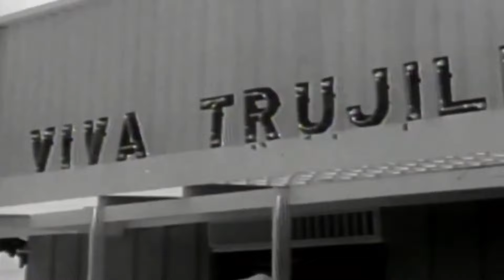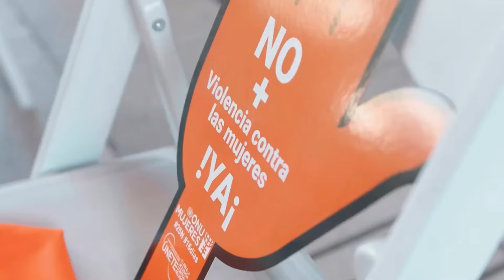las mirabal noviembre 2024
Únete a erradicar la violencia contra las mujeres y niñas.  Este 25 de noviembre es el Día Naranja.

En este video, damos una breve explicación de las historia de las hermanas Mirabal.